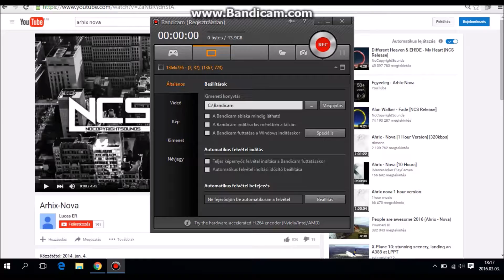tanki online gameplay Thunder,Hornet M2 by Tanki B A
tanki online gameplay with new intro and outro!!! acc. name:tamas51